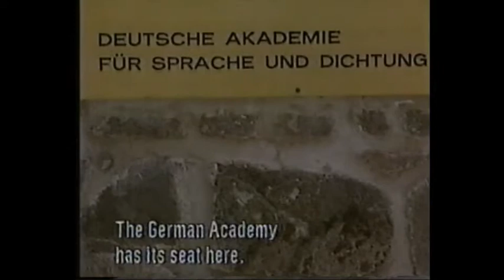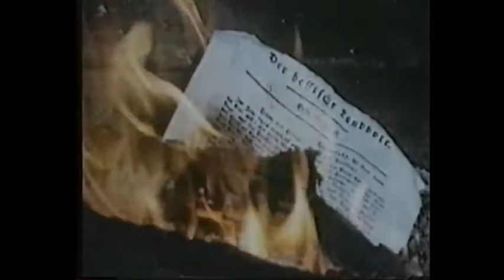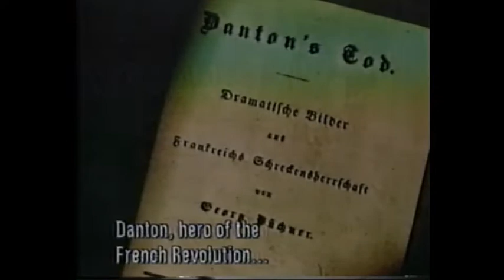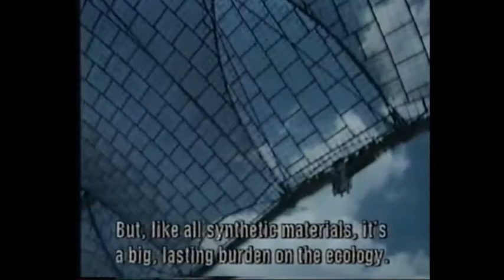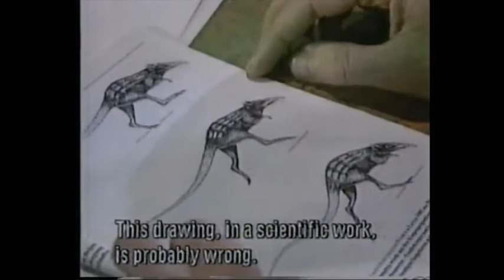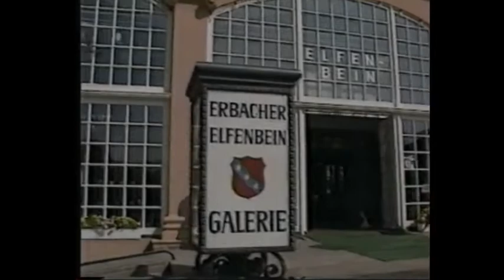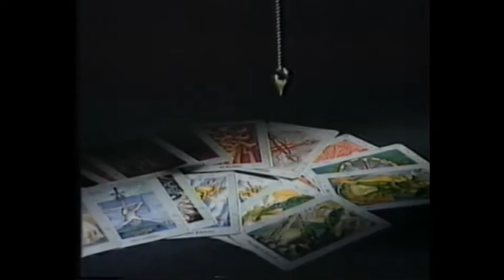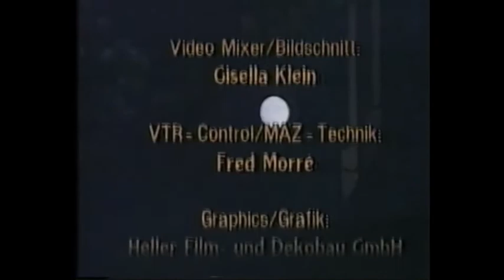Schauplatz Deutschland Darmstadt